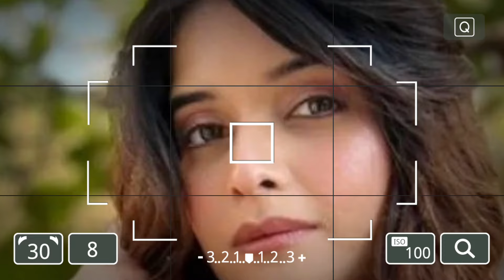Ghum Hai Kisi Ke Pyar Mein Savi Shocked to see Aashika TRUTH